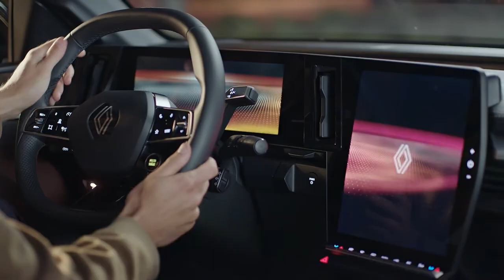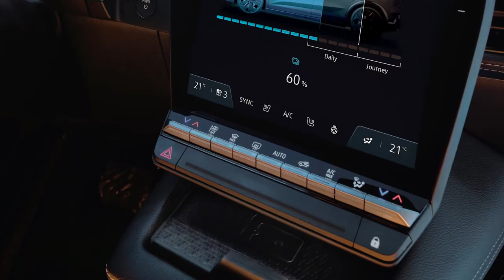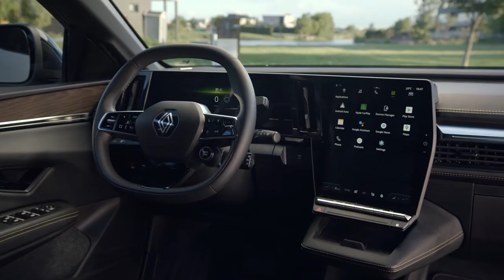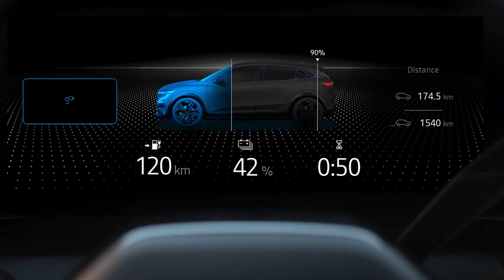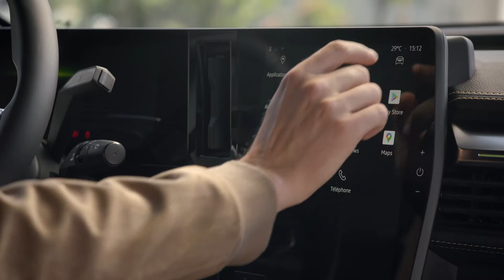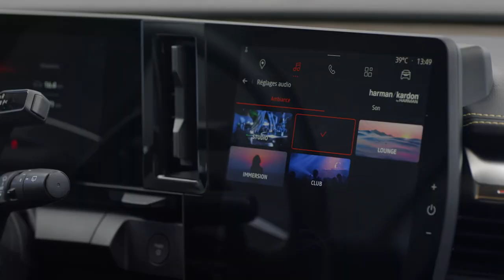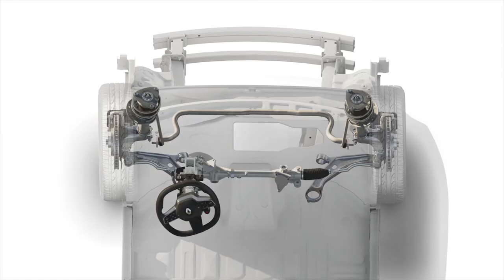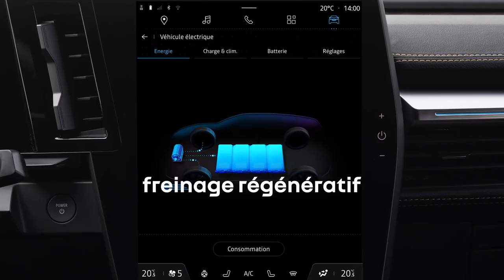on fait le tour | Renault Megane E-Tech 100% électrique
découvrez tout sur Renault Megane E-Tech 100% électrique, avec ce nouvel épisode R:tour, notre format informatif et complet sur les caractéristiques de nos véhicules

vous pouvez également essayer Renault Megane E-Tech 100% électrique en concession en réservant un essai ⬇️